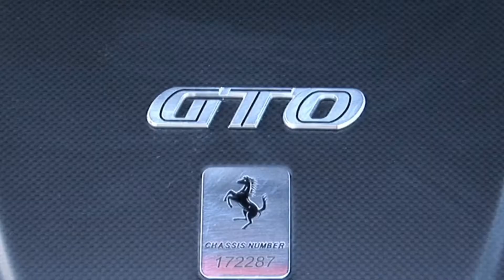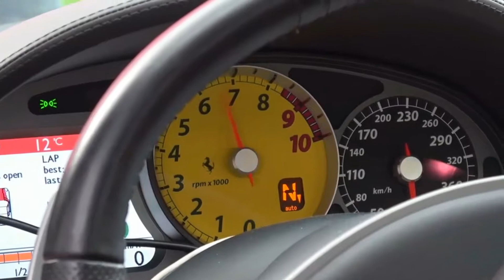Ferrari 599 gto! TEST Drive$$$ 2018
Engine Flames/Pop Cracks